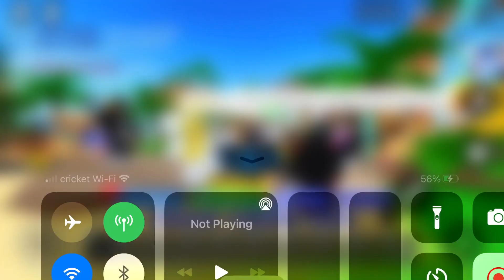I MET THE APEX CLAN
Yo I met the #1 most wins player and there clan